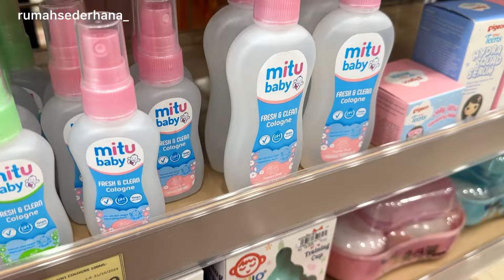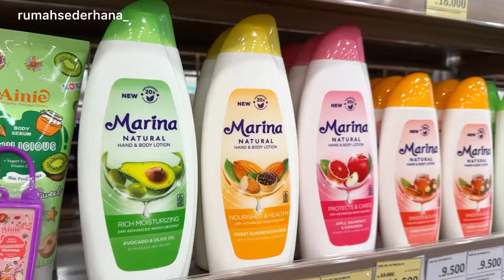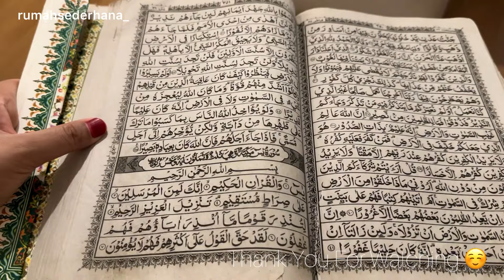BELI MESIN CUCI BARU/BELANJA KEBUTUHAN 4 ANAK/KAGET GAJI YOUTUBE KONTEN IBU RUMAH TANGGA CAIR 🤑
KEGIATAN IBU 4 ANAK & IBU RUMAH TANGGA SETELAH MELAHIRKAN ANAK KE 4 HARI INI 🤗